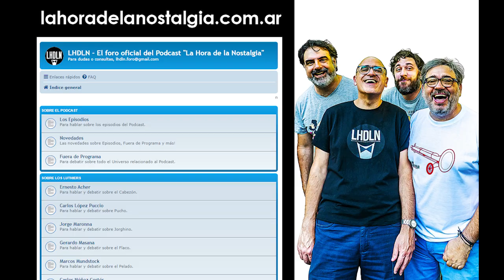La Columna de LHDLN en "Re Tarde" con José María Listorti (13 de Marzo del 2023)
Tercera entrega de la columna especial de "La Hora de la Nostalgia" en Re Tarde, de José María Listorti, hablando sobre Les Luthiers y los Premios Mastropiero!

Podés escuchar "Re Tarde" de Lunes a Viernes de 16 a 19

El Podcast es conducido por Leandro Devecchi, Sebastián Padilla, Sebastián Saravia y Juan Vargas Eguinoa. Participa con nosotros, como columnista estrella, el señor Carlos Núñez Cortés

También podés ser parte del Foro de la Comunidad del Podcast

Acordate de seguirnos en nuestro instagram y en nuestros canales en YouTube y Spotify.